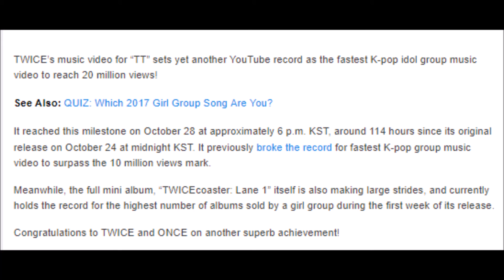TWICE Hits It Out Of The Ballpark And Breaks Another YouTube Record